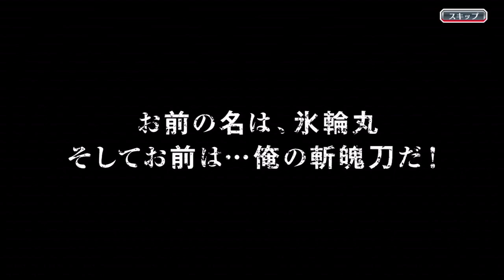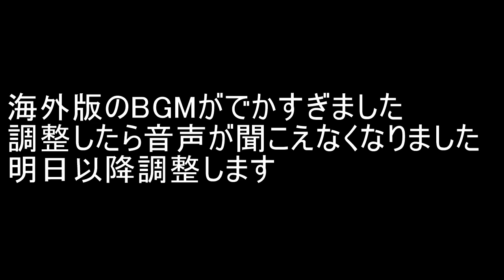BLEACH ブレソル実況 part1464-2(毎日無料10連ガチャ 国内版＆海外版)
毎日無料10連ガチャ 国内版＆海外版です。